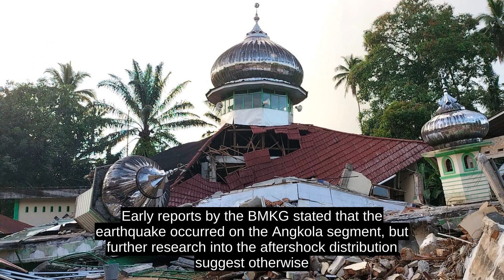2022 Sumatra Earthquake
The west coast of Sumatra is dominated by the Sunda megathrust; a 5,500 km long convergent boundary where the Australian Plate subducts beneath the Burma Plate and Sunda Plate at a rate of 60 millimetres (2.4 in) per year